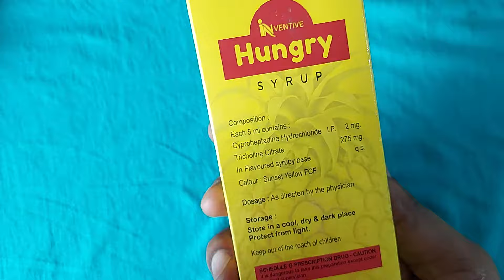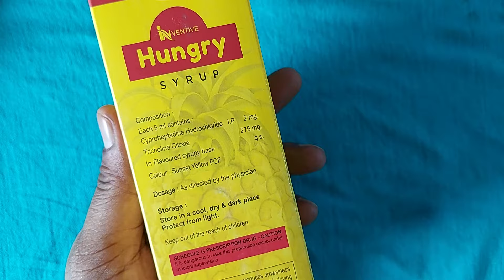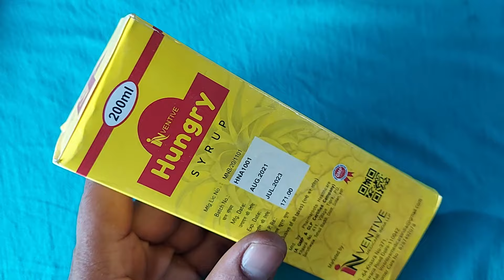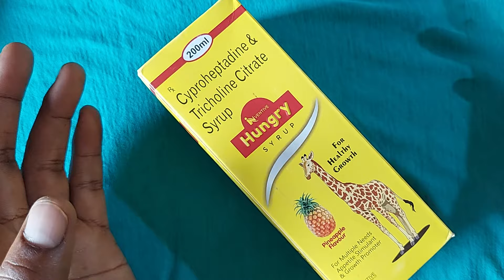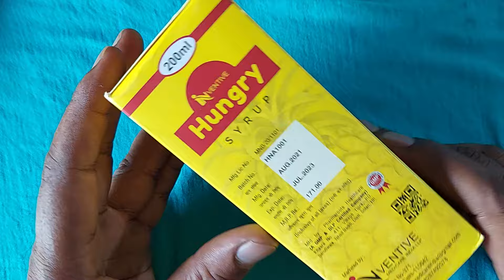10 दिन में 5 किलो बजन बड़ गया || Hungry Syrup Uses in hindi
10 दिन में 5 किलो बजन बड़ गया || Hungry Syrup Uses in hindi ,
Follow Me For Chatting 24×7.. 👇

जरूरी सूचना.. 👇
धन्यवाद 🙏